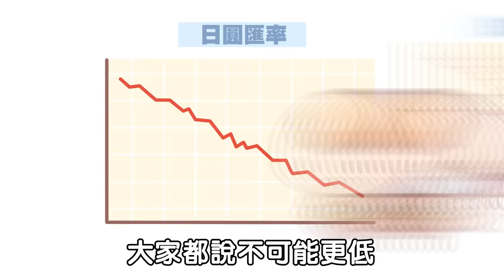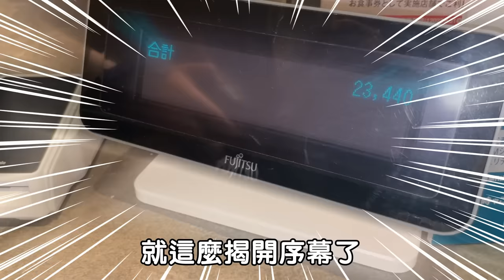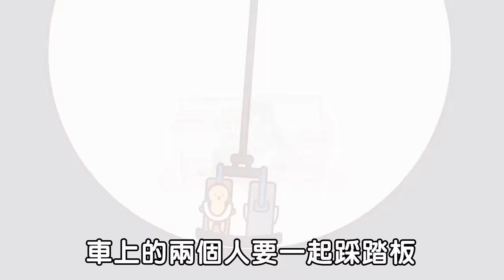《日本Vlog》第一次去東京！點錯超貴晚餐、遇到天使日本女學生…Plus. 超棒的台場joypolis「進撃の巨人」真人互動劇、體感音樂遊戲！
第一次去東京太開心啦！！！
進巨真人劇內不能錄影只能用我的破日文去聲演
大家有機會就到現場看吧QQ

合作邀請歡迎傳到信箱～